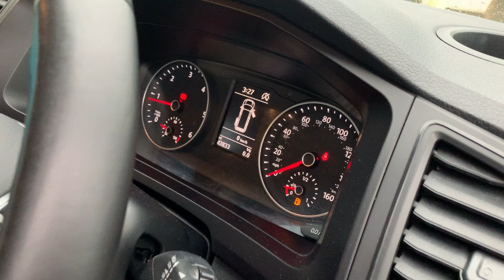VW TRANSPORTER T6 KOMBI BLACKBERRY WALKAROUND VIDEO